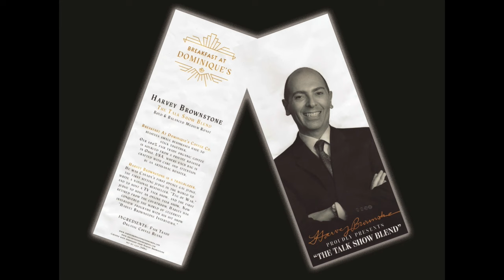Harvey Brownstone Interview with John Rubinstein, Iconic Stage, Movie & TV Star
Harvey Brownstone conducts an in-depth Interview with John Rubinstein, Iconic Stage, Movie & TV Star

About Harvey's guests:

Today’s guest, John Rubinstein, is a highly acclaimed, multi-award winning actor, composer and director whose illustrious career and body of work have made him a respected and beloved icon.

He made his Broadway debut starring in “Pippin”, for which he won a Theatre World Award, followed by “Children of a Lesser God”, for which he won a whole slew of awards including a Tony and a Drama Desk Award.  He also starred in “The Caine Mutiny Court Martial”, for which he received a Drama Desk Award nomination, “M. Butterfly”, “Love Letters”, “Ragtime” and “Charlie and the Chocolate Factory”.  Off-Broadway, he starred in “Rosencrantz and Guildenstern are Dead” and “Counsellor at Law”, for which he received the Lucille Lortel Award for Best Lead Actor in a Play, as well as nominations for both the Outer Critics' and Drama League Awards.

He’s appeared in over 200 movies, TV shows, made-for-TV movies and miniseries.  Some of his most popular feature films are “Getting Straight”, “The Boys From Brazil”, “Someone to Watch Over Me”, “Another Stakeout”, “21 Grams”, “The Candlelight Murders” and “Being the Ricardos”.  On TV you’ve seen him in dozens of TV shows including “Family”, for which he received an Emmy Award nomination, “Crazy Like a Fox”, “Bureau of Alien Detectors”, “Star Trek Enterprise”, “The Young and the Restless”, “Desperate Housewives”, “Dear White People”, “Claws” and many more.

His TV movies include “The American Clock”, for which he received a Cable Ace Award nomination for Best Supporting Actor, “M.A.D.D.: Mothers Against Drunk Drivers”, “The Gift of the Magi”, “Norma Jean and Marilyn”, and “Liberace”.   And some of his noteworthy miniseries are “The French Atlantic Affair”, “Roots: The Next Generations”, “The Two Mrs. Grenvilles”, “When we Rise”, “Feud”, and “Headless: A Sleepy Hollow Story”.

He’s directed many stage productions, including “Les Liaisons Dangeureuses”, “Macbeth”, “Wait Until Dark”, “Brigadoon”, “Guys and Dolls” and many other shows.  Our guest is also a brilliant composer, which comes as no surprise, given that he’s the son of the greatest pianist of all time, in my opinion, Arthur Rubinstein.  And he’s the grandson of the renowned Polish violinist, conductor and composer Emil Młynarski.

He’s written the music scores for a number of movies and TV shows including “Jeremiah Johnson”, “The Candidate”, “Family”, “The Ordeal of Patty Hearst”, “Johnny Belinda”, “China Beach” and “A Walton Wedding”.  And believe me, I’m just scratching the surface of this man’s prodigious body of work.